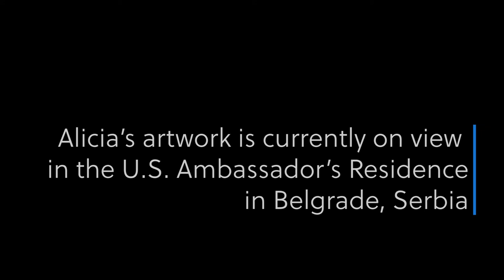3 Questions Digital Series with Alicia Tormey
An interview from Art in Embassies 3 Questions Digital Series with Alicia Tormey, who speaks about her creative process and artwork.